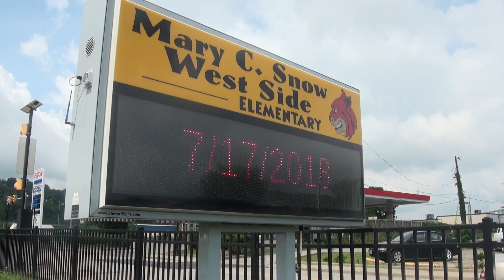West Invest Welcomes Teachers To Join West Side Revitalization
For the past three years, one local program has been working to improve the quality of life on Charleston's West Side. At Monday night's City Council meeting, council members approved the decision to welcome teachers to the Charleston West Invest program, which is designed for team members to purchase homes on the West Side and help community relationships flourish while fixing up homes on their assigned block.